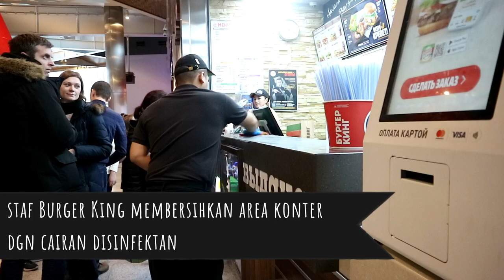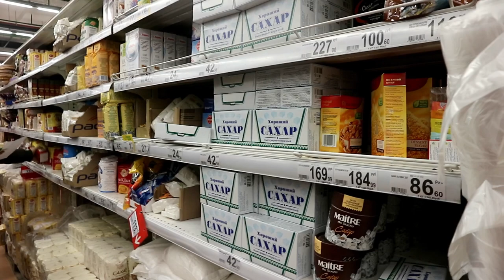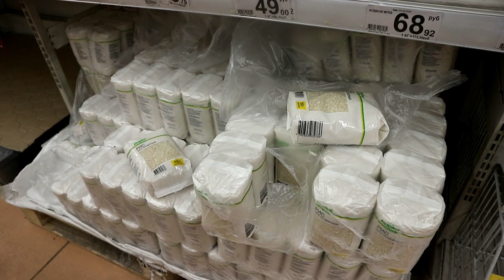#68 UVLOG - PANIC BUYING DI MOSCOW? GROCERIES SHOPPING HAUL